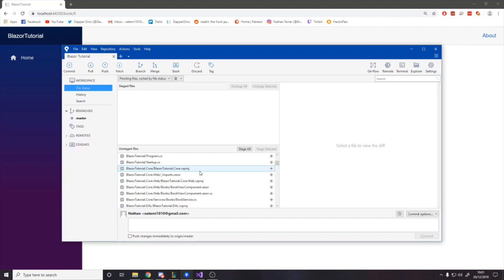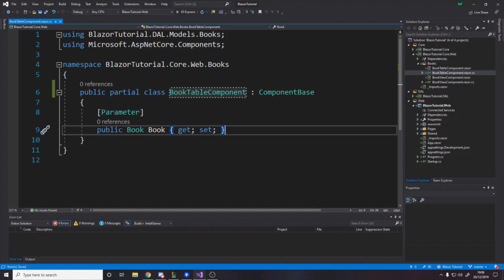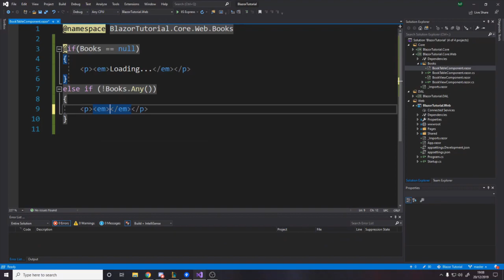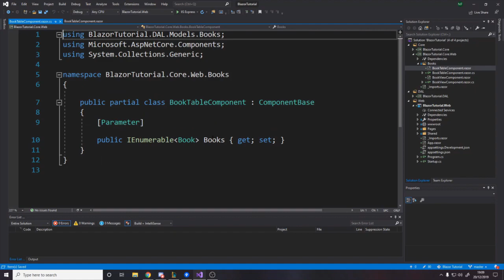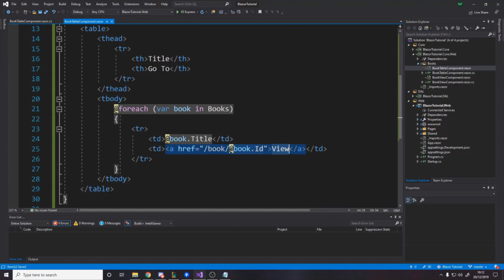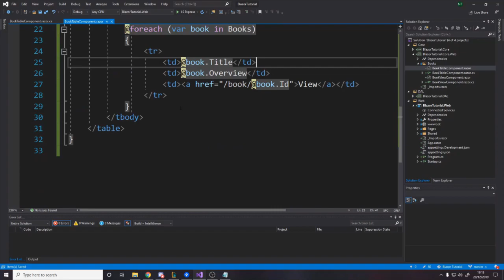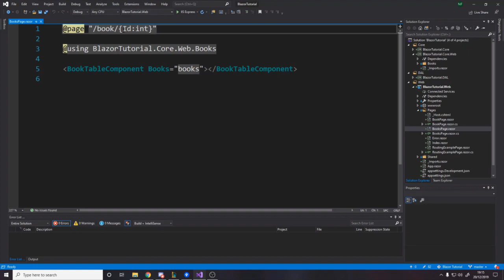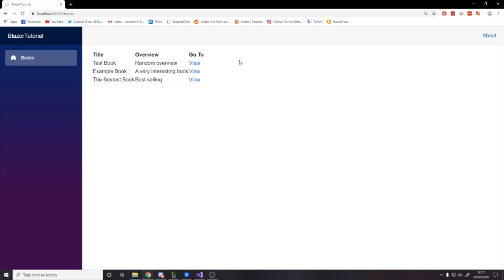How To Make A Website Using Blazor - Table Overview - Part 6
If you liked the video then please respond with a like and a subscribe to show your support for the channel and I'll repay you by creating more tutorials for you to enjoy :D